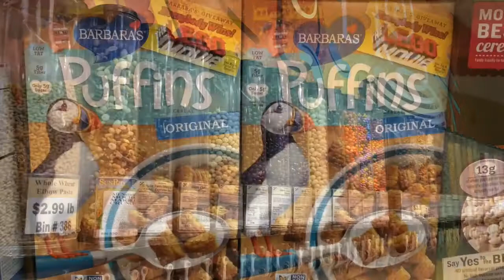Wichita's GreenAcres Wins Retail Award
Wichita's largest local natural market has been named the 2014 Retailer of the Year by Whole Foods Magazine, which GreenAcres owner Barb Hoffmann calls the bible of her industry.